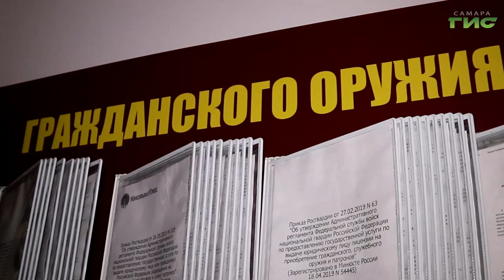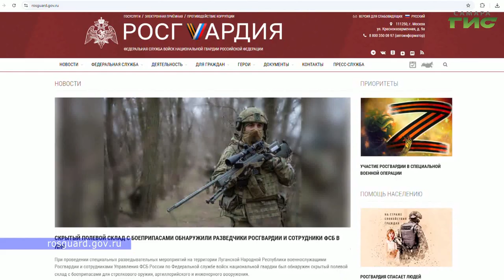Росгвардия Самарской области отправит в зону спецоперации оружие для борьбы с дронами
Партию оружия готовят к отправке в зону СВО сотрудники Управления Росгвардии по Самарской области. В основном, это не востребованные гражданские ружья и карабины, которые более года хранились на складах Росгвардии и МВД. Но бывает и так, что оружие приносят жители. Подробности в нашем материале.